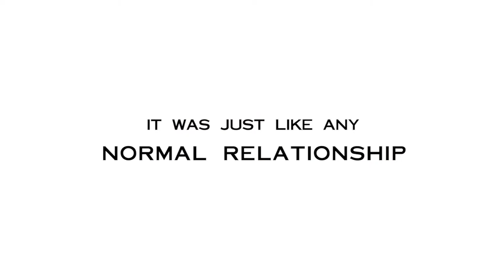SPOON - Official Trailer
A newly wedded bride is faced with having to deal with her in-law who faces a rare medical condition that requires utmost care and attention